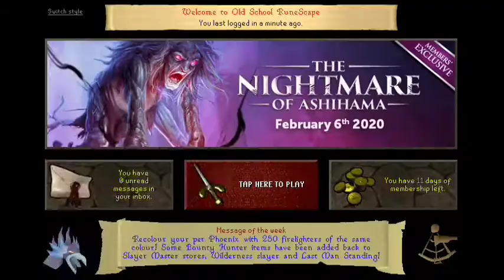DRAGON DEMOLISHER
everything i know about wyverns, dragons and what is best used againts them.